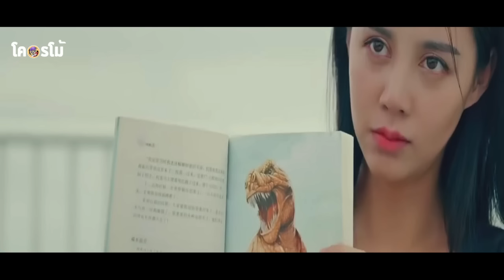เธอสวย แต่เธอดันซวยมาติดเกาะที่อันตรายที่สุดในโลก l สปอยหนังโคตรโม้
มาคนเดียวก็สมัครครับ ได้คลิกเลย